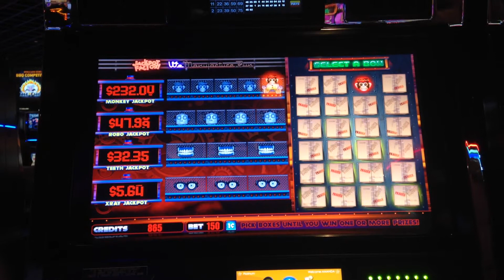JACKPOT FACTORY SLOT MACHINE BONUS PROGRESSIVE MAX BET